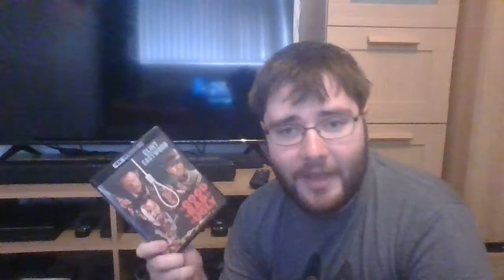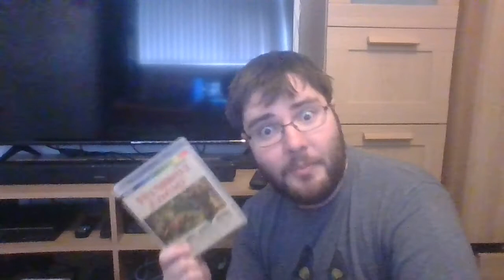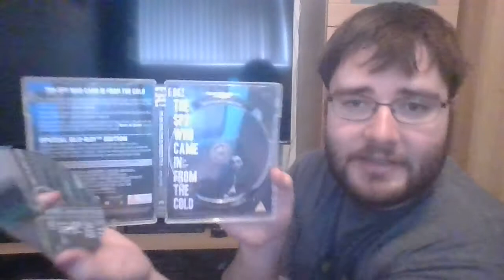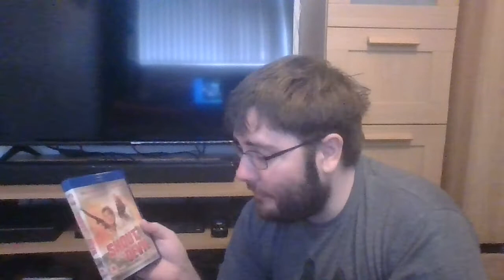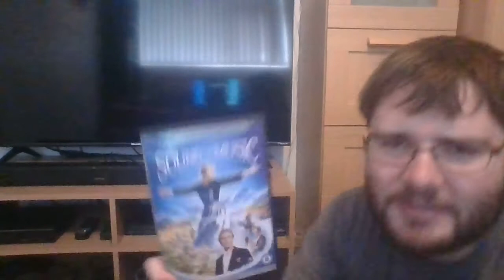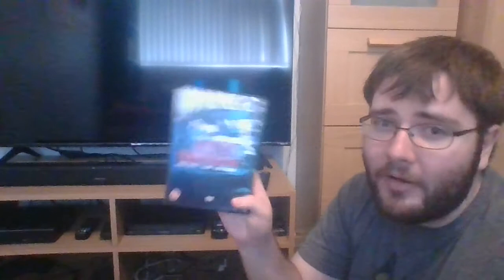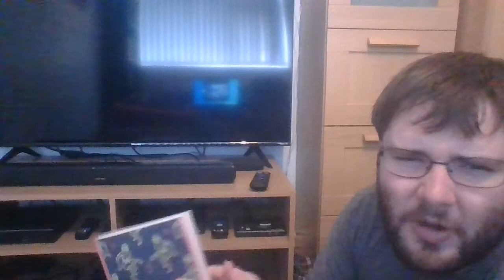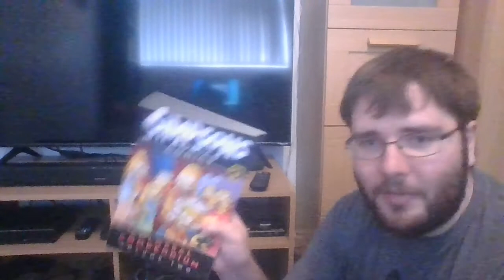June 2021 media update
A far too long video of me rambling about DVDs, Blu-Rays and books yet again